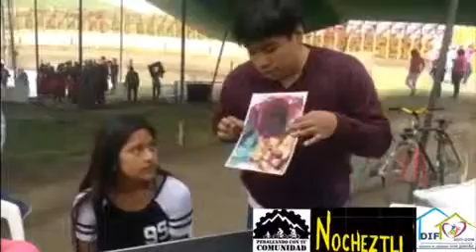PEDALEANDO CON TU COMUNIDAD SAN ANTONINO CASTILLO VELASCO PINTA TU GUELAGUETZA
Paseo en bici en los valles centrales de Oaxaca.